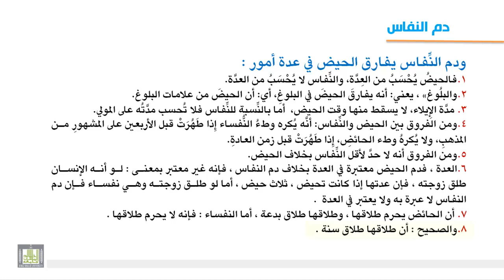فقه العبادات - دم النفاس